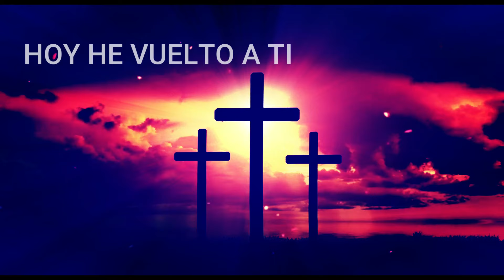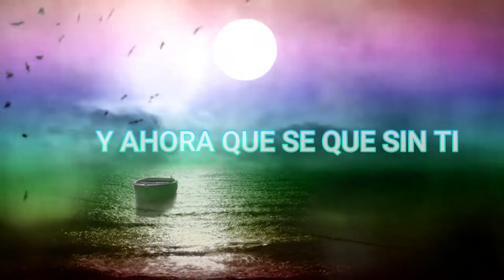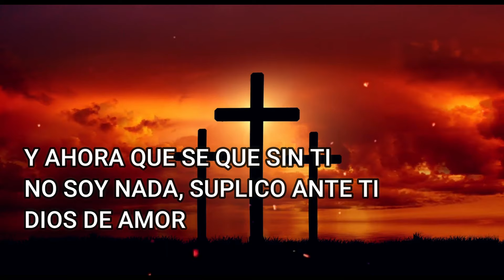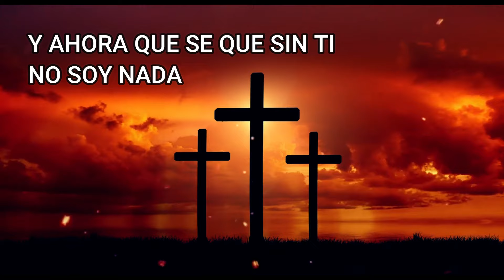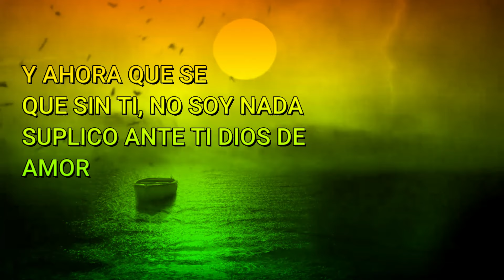EUSEBIO DIAZ- AYÚDAME CRISTO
Comparto la alabanza ''ayúdame Cristo''
Espero que esta alabanza pueda fortalecerle en su fe, recuerden que Cristo esta dispuesto ayudar a todos aquellos que clamen a el.

Les invitamos a que formen parte de nuestro ministerio.
Esperamos que estas alabanzas sean de fortalecimiento espiritual.